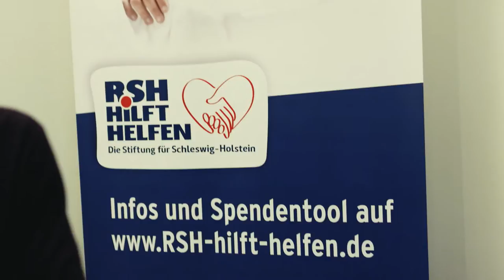R.SH hilft helfen: Der Spendentag (12.12.2016)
Am Montag, 12.12. war großer R.SH Spendentag. Wir haben gemeinsam für die R.SH hilft helfen-Stiftung gesammelt. Unsere Moderatoren und Prominente (Peter Harry Carstensen, Fresh Torge, Baumann & Clausen, Stanfour, Spieler von Holstein Kiel und der SG Flensburg-Handewitt, Wacken-Macher Holger Hübner uvm.) haben Ihren Anruf und Ihre Spende am R.SH-Spendentelefon persönlich entgegen genommen. Herzlichen Dank für Ihre Unterstützung! Wir machen weiter! Für die gute Sache, für die schwerkranken Kinder im Land. Zusammen sind wir Schleswig-Holstein!